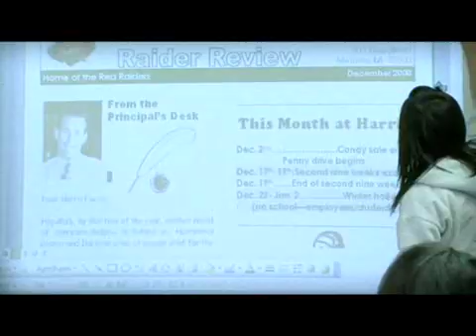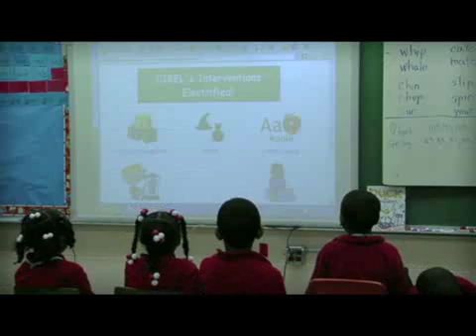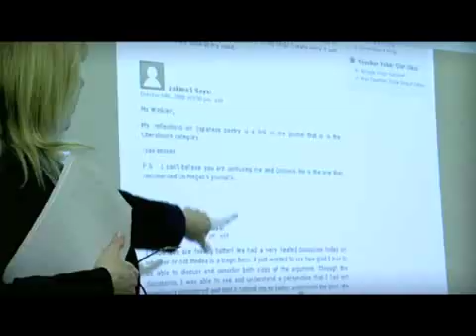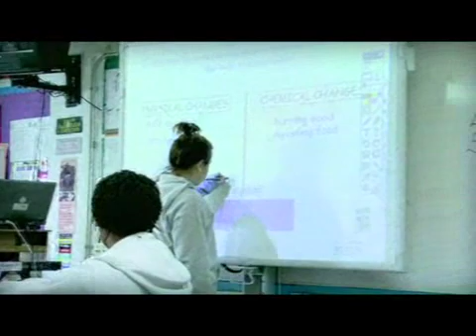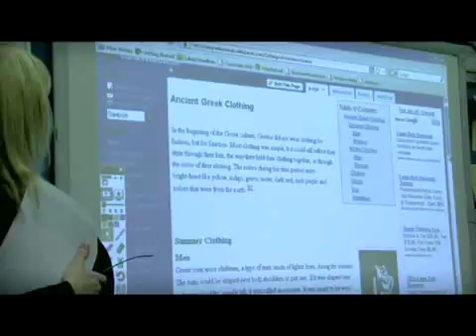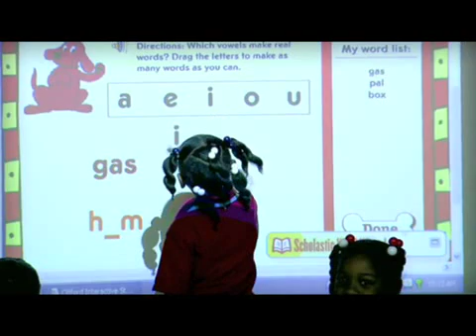CSR 2009 : Society : 21st Century Schools Initiative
Jefferson Parish Public Schools lead Louisiana in implementing interactive classroom technology.